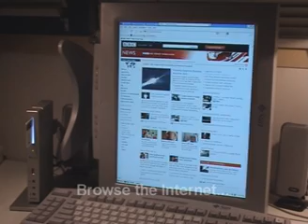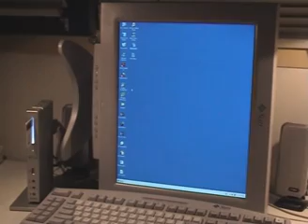Portrait mode Sun Ray